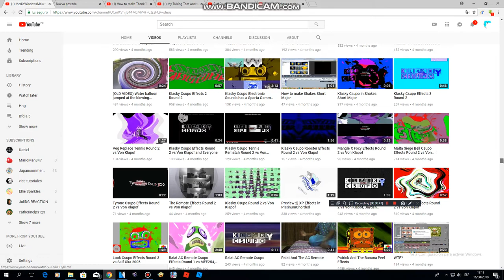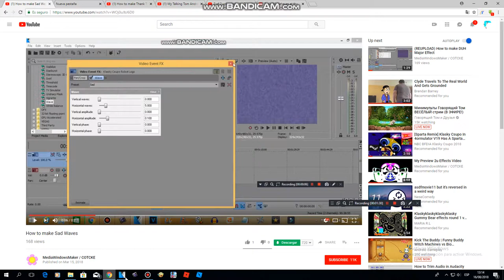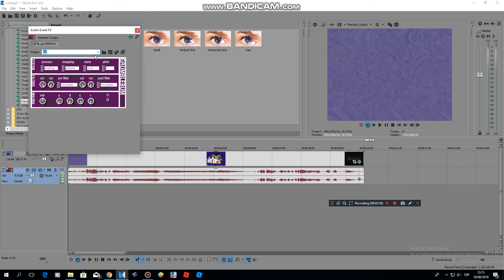How to make Sad Waves (REMAKE)